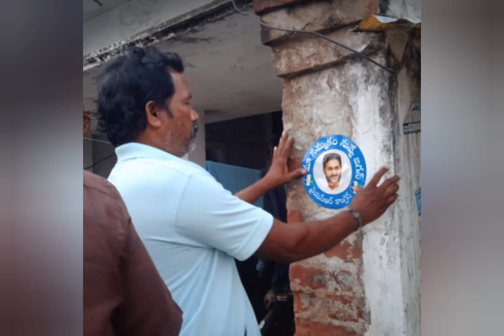April 13, 2023